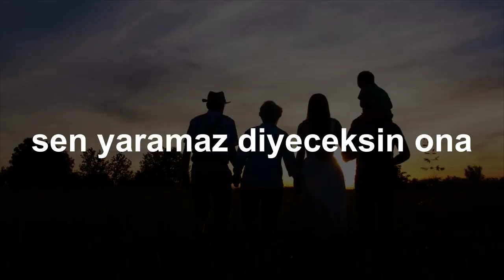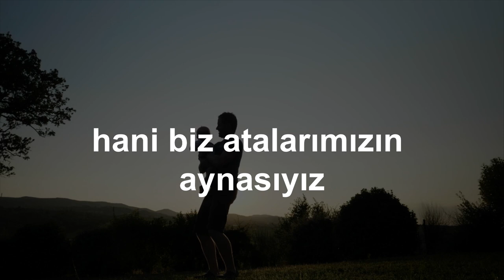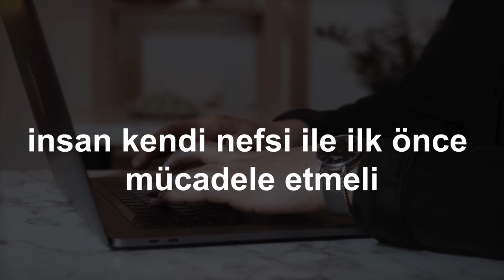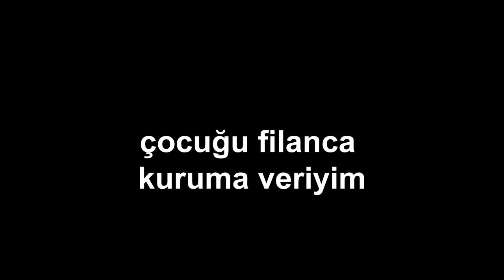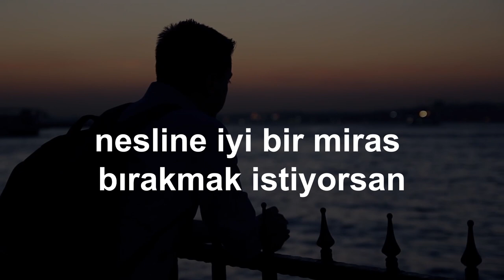Ebeveyn Olarak Yaptığın Bu Basit Şey, Çocukların Gelecekteki Başarısını Belirleyecek - Hemen Öğren!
Bu kişisel gelişim videosundaki konumuz bir anne veya baba olarak çocuğunun gelecekte başarılı olması için izlemen gereken yol. Eğer ebeveyn olarak çocuğunun başarılı ve mutlu olmasını istiyorsan, çocuğuna söz gerçirmek istiyorsan bu videoda anlatılan önemli tavsiyeleri ciddiye alıp hayatına yansıt.

Almanya'dan selamlar
İsa Mayil